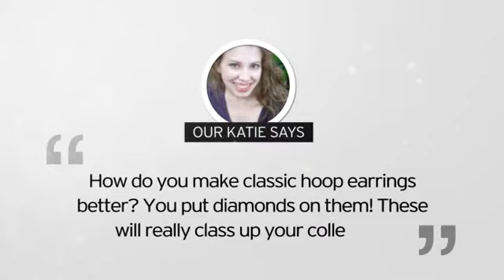1ct Diamond Hoop Earrings in Sterling Silver - SuperJeweler.com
1ct Diamond Hoop Earrings in Sterling Silver is brought you